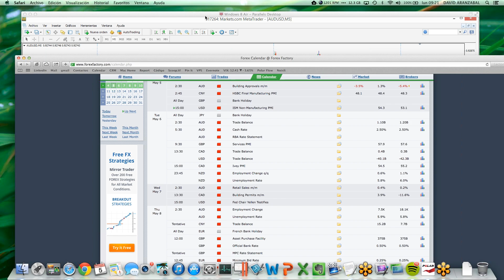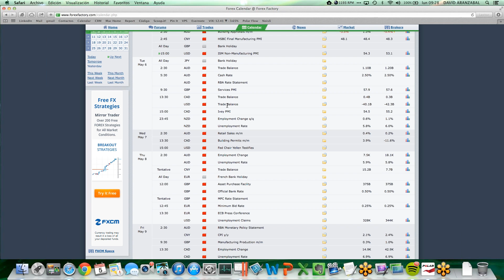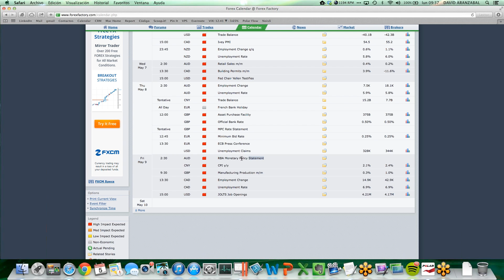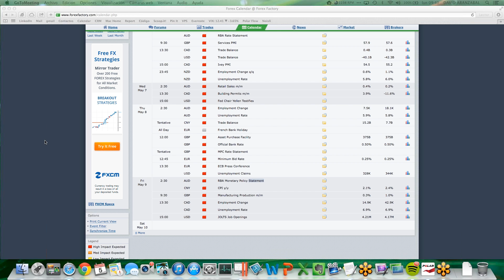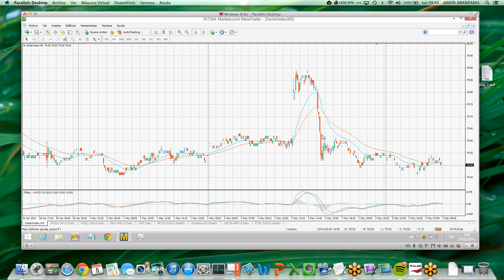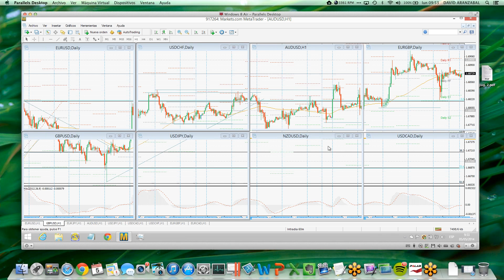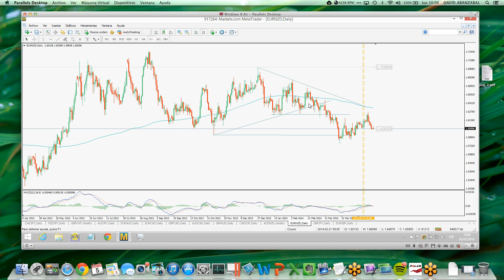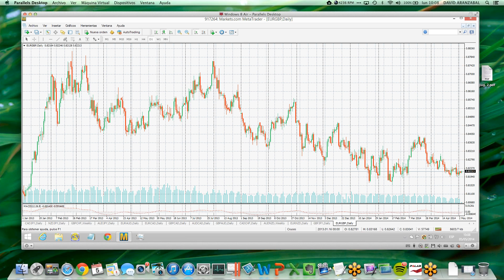Preparación de la semana en Forex. 3 bancos centrales y 2 datos de empleo